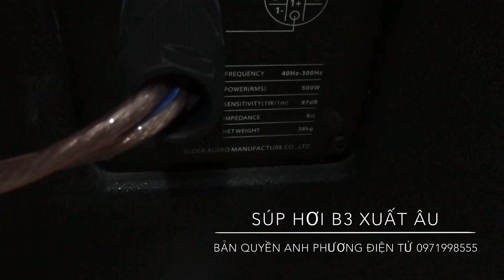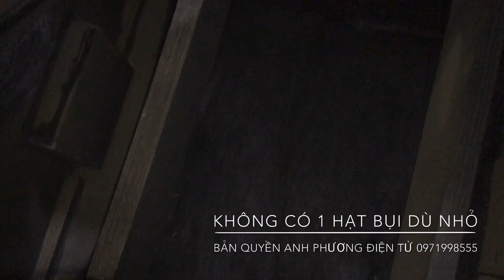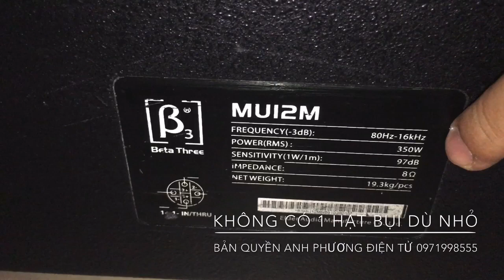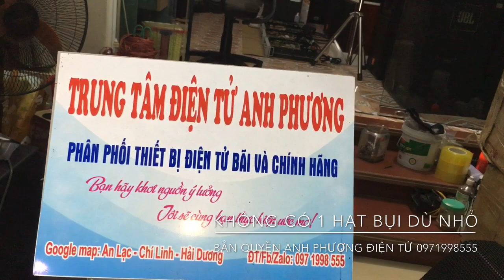Súp hơi B3 Xuất Âu nó có j hay mời các bác xem Ap 0971998555